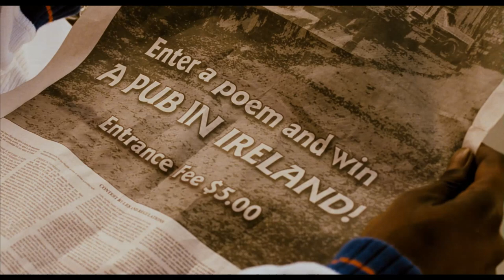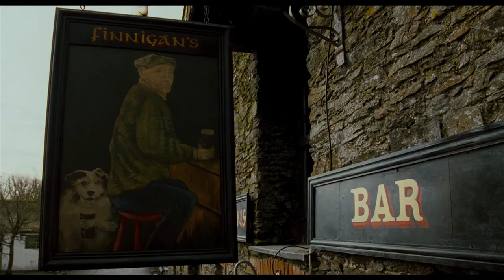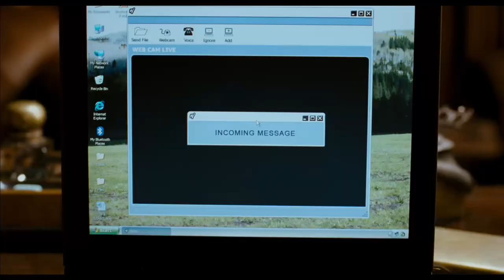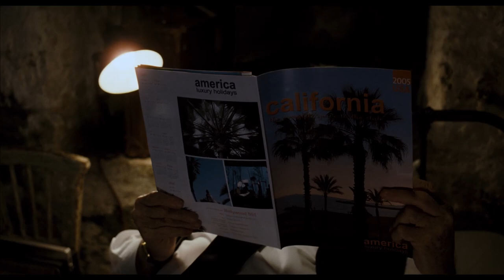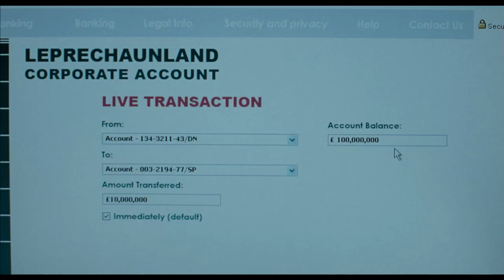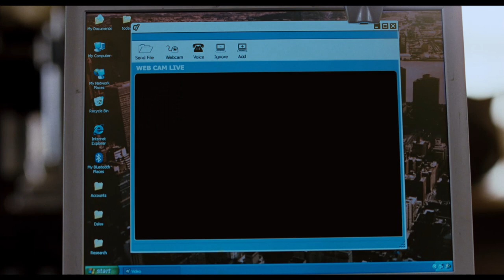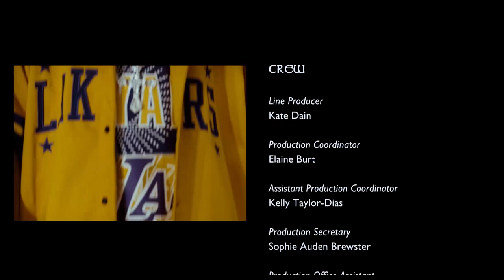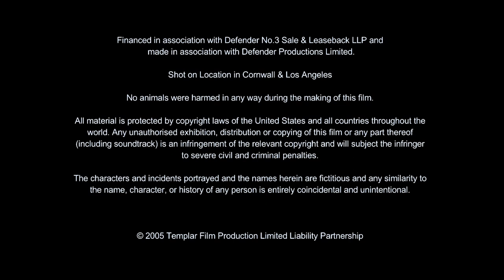IRISH JAM - POETA RAP ❖ Film Completo in Italiano ❖ Commedia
IRISH JAM - POETA RAP  ❖ Film Completo in Italiano ❖ Streaming in HD

GENERE: Commedia
ANNO: (2006)
REGIA: John Eyres
SCENEGGIATURA: John Eyres, Max Myers
CAST:Dudley Sutton, Tom Georgeson, Anna Friel

TRAMA: Degli abitanti irlandesi escogitano un piano per raccogliere i soldi necessari e impedire l'acquisizione del loro paese in vendita: organizzare un concorso di poesia. Ma cosa succede quando un rapper americano vince come miglior poeta della competizione?